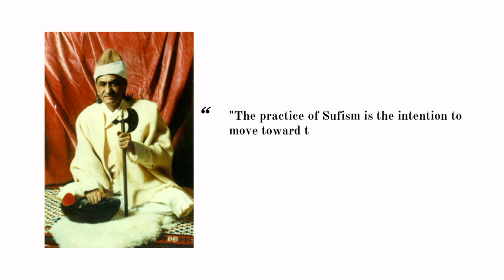javad Nurbakhsh ( wisdom)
Shah Nimatullah, the founder of the order bearing his name, called it the "heart of the universe." Nurbakhsh was descended from Shaykh Kamal ad-Din Nurbakhsh, one of the distinguished Shaykhs of the Nurbakhshi Sufi Order, over whose tomb the present sufi center in Kerman was built.

selamat menikmati.